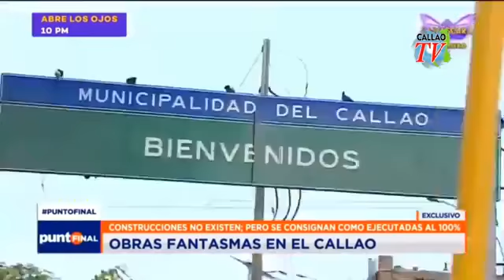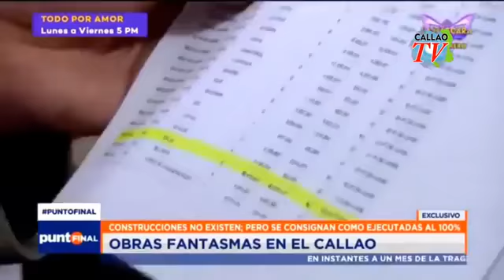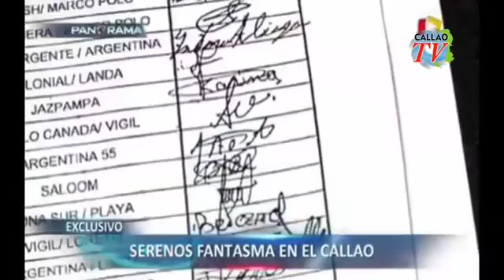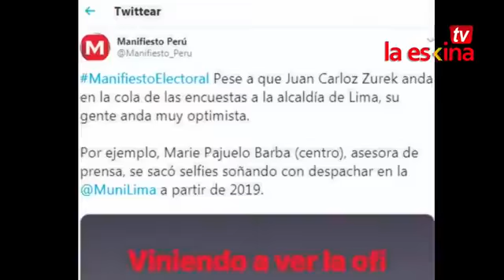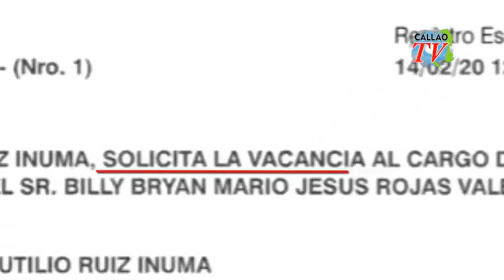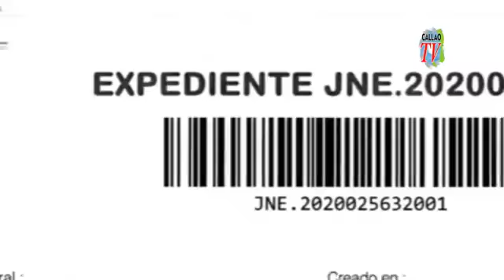CALLAO SEMANAL: 4TO PROGRAMA | LA ESKINA TV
HOY EN CALLAOSEMANAL TODO SOBRE
"OBRAS FANTASMAS" EN EL CALLAO
ACCIDENTE QUE ENLUTÓ A MI PERÚ
FOTOPAPELETAS ABUSIVAS EN EL CALAO
SOLICITUD DE VACANCIA CONTRA BILLY ROJAS
REFINERIA LA PAMPILLA